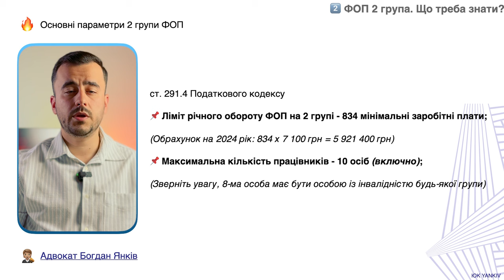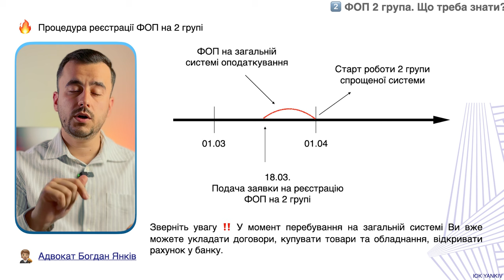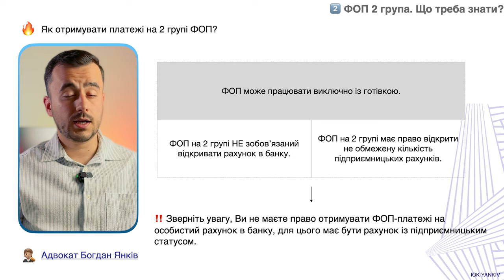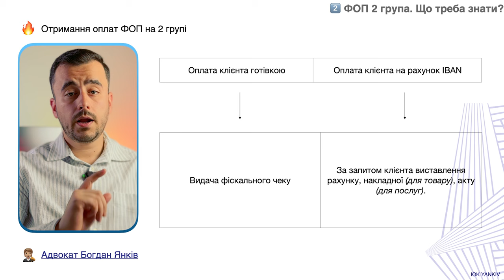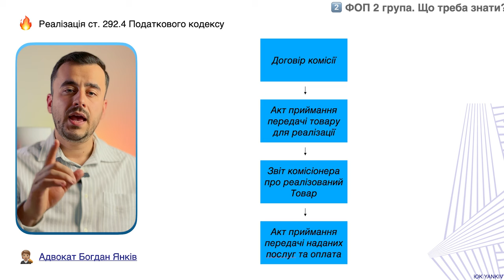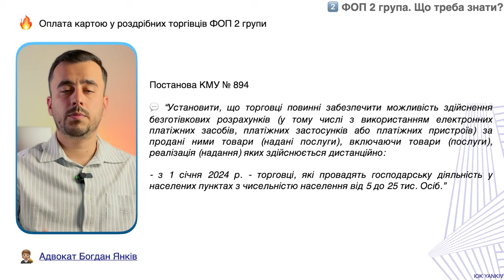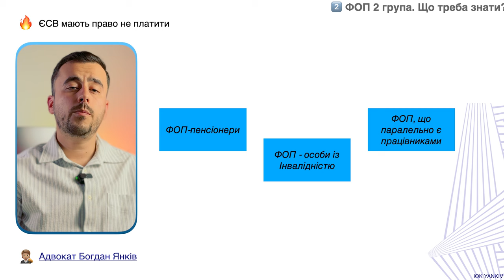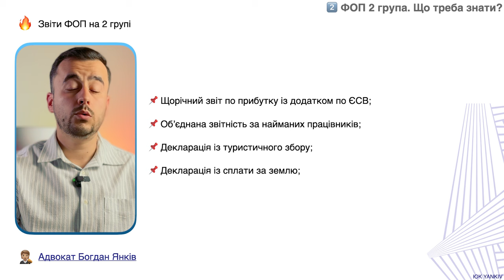ФОП 2 група. Все що треба знати у 2024 році!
Що треба знати про ФОП 2 групи у 2024 році. Які обмеження роботи у ФОП на 2 групі, які податки, які ліміти, правила та нюанси. Все це в цьому ролику!

ТАЙМ-КОД ⏯
00:00 - 00:28 Вступ до відео про ФОП 2 група
00:29 - 03:26 Умови роботи на 2 групі ФОП
03:27 - 05:20 Реєстрація 2 групи ФОП
05:21 - 07:58 Прийом платежів на 2 групі ФОП
07:59 - 09:46 Первинні документи ФОП 2 група
09:47 - 12:20 РРО/ПРРО ФОП 2 група
12:21 - 14:52 Податки ФОП 2 група
14:53 - Звіти ФОП 2 група